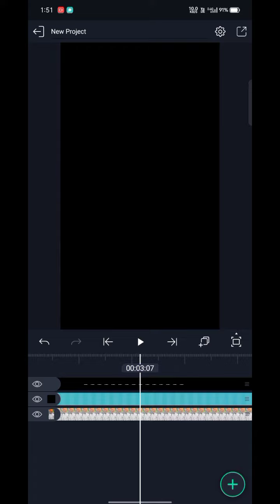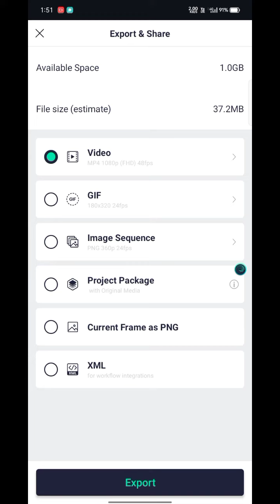Number / Nirvair Pannu / Black Screen Editing Tutorial Video / Latest Trending Reels Status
🥰 Punjabi Romantic Songs || WhatsApp Status Videos || 💑Gf || Bf💑 New Love Punjabi Songs Status 🥰
😓Sad_Status.. 😓😓🥺

🥰 Bollywood Romantic Songs || 💑 New Love Bollywood Songs Status 🥰

🙏🏻🙏🏻Gurbani Status🙏🏻🙏🏻

❤️❤️🥰And Thanks Again For Visiting 🥰❤️❤️

New Instagram trending lyrics reels Editing Tutorial video
New punjabi lyrics trending reels status video

❤️Please Guys Need Your Support✅